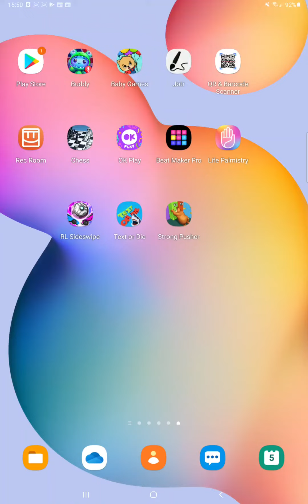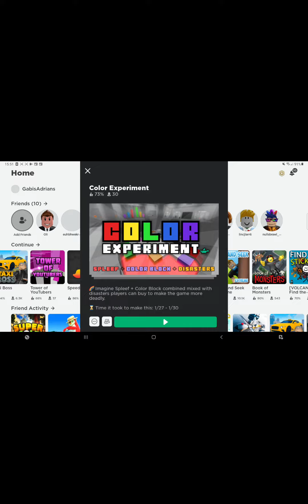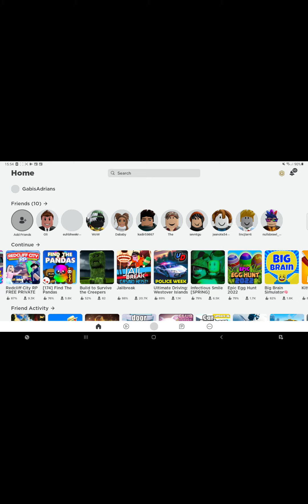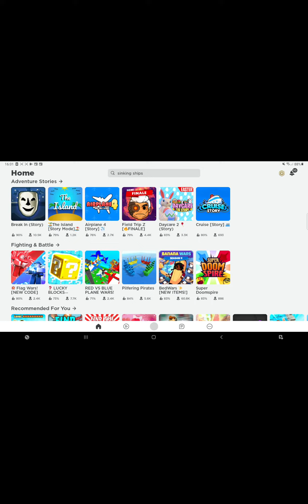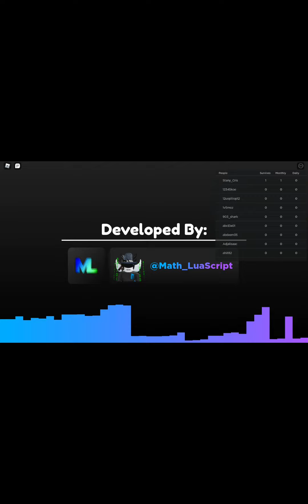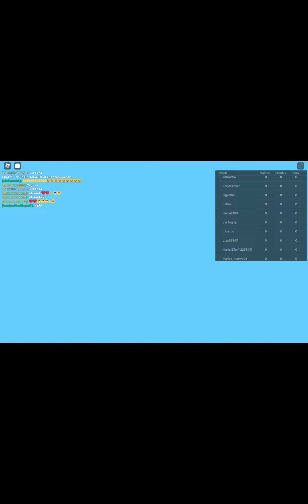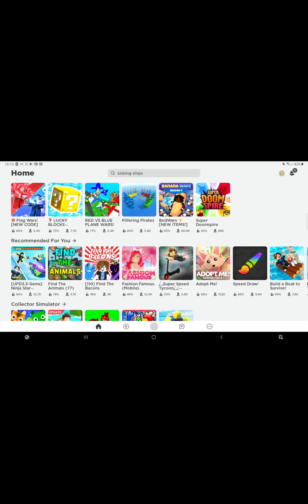play roblox in corlor block sinking ships island